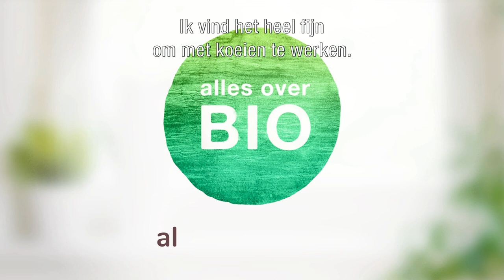Alles over bio - JAKOB DEVREESE van HET RANKE RIET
Als je een koe was, kon je maar wénsen dat je op de biologische boerderij het Ranke Riet bij Jakob Devreese woonde. Waarom koos Jakob voor bio? En wat maakt een koe nu een biokoe?